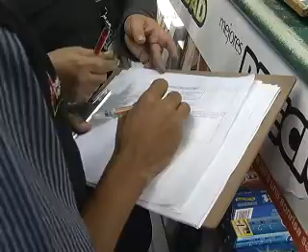OPERATIVO FARMACIAS ARCSA